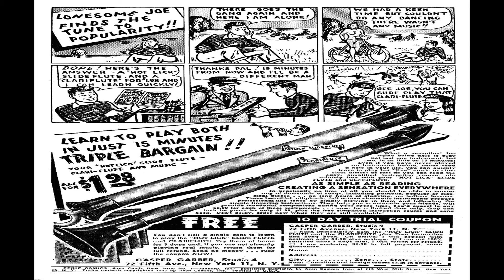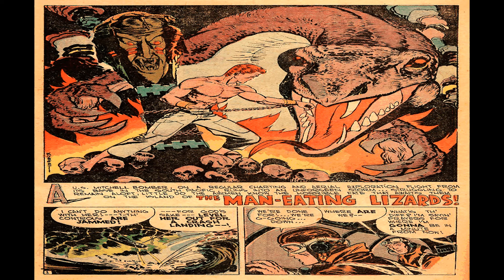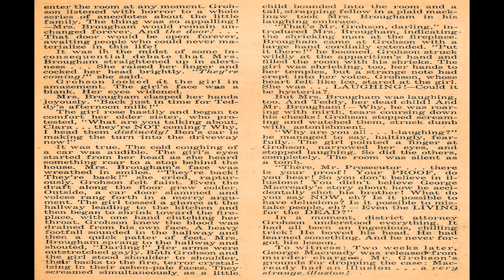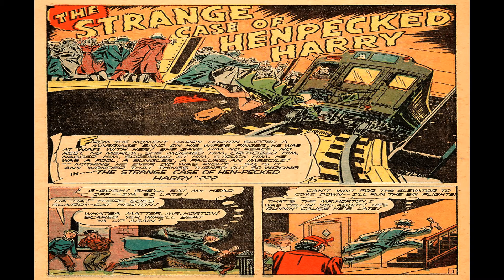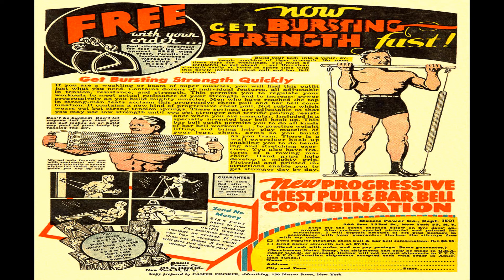Eerie No 1 Comix Book Movie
Title | Eerie No 1 | Publisher: Avon Comics | Date: January 1947 | Lang: English

Price: 0.10 USD, Pages: 52, Editing:
Color: Color Dimensions: Standard Golden Age U. S. Paper Stock: Glossy Cover; Newsprint Interior Binding: Saddle-stitched Publishing Format: One-Shot
 Comic Contents:
Cover (1 page)
Credits:  Pencils: Bob Fujitani | Inks: Bob Fujitani
Genre:  Horror-suspense

Comic Story (8 pages)  The Eyes of the Tiger
Synopsis:  Carl Cattler's pet tiger gets his first taste for blood.
Genre:  Horror-suspense

Comic Story (11 pages)  Dead Man's Tale
Synopsis:  Myron Morgan's ghost tells of the bottle that gave him wealth and how he died when it was destroyed.
Credits:  Pencils: Jon Small | Inks: George Roussos
Genre:  Fantasy Horror-suspense

Comic Story (9 pages)  The Man-Eating Lizards
Synopsis:  When a plane goes down in the ocean, the surviving crew members find themselves on an island of giant, man-eating lizards.
Credits:  Script: Edward Bellin | Pencils: Joe Kubert (signed) | Inks: Joe Kubert (signed)
Genre:  Horror-suspense

Featuring:  Goofy Ghost
Synopsis:  Goofy is given a new assignment, but it appears to already be haunted.
Genre:  Humor Fantasy

Text Story (3 pages)  Proof
Synopsis:  Mr. Grohson, the district attorney, is taught a lesson about mistaken impressions.
Credits:  Pencils: ? (illustrations) | Inks: ? (illustrations) | Letters: typeset
Genre:  Horror-suspense

Comic Story (6 pages)  Mystery of Murder Manor
Synopsis:  Johnny and Rupert Rawlings take refuge in a supposedly haunted house, but find the truth behind the tales.
Genre:  Horror-suspense

Comic Story (8 pages)  The Strange Case of Henpecked Harry
Synopsis:  Harry Horton plots the death of his wife, but the guilt drives him mad.
Credits:  Pencils: Fred Kida (signed) | Inks: Fred Kida (signed)
Genre:  Horror-suspense

Eerie No 1 Comix Book Movie is presented in full screen, 1920 X 1080 HD (1080P) quality video, without music, narration, sound, animation, pans or zooms, enabling every comic panel, of the story, to be read and enjoyed, on or off-line, at any time, and in any place you can access it.

Eerie No 1 Comix Book Movie is part of the golden age comics' Horror; Suspense; Thriller genre. The Golden Age refers to the first cycle of superhero comics which existed between 1938 and 1950. This was the period in which the concept of the superhero was born.